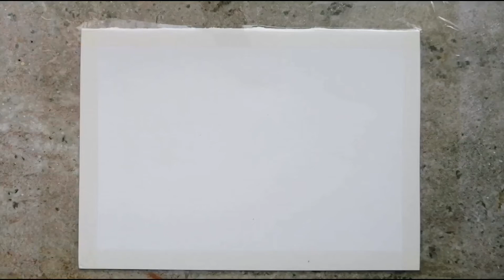丙烯艺术装饰画 日常画画 第141天 Acrylic Art Deco Painting Everyday Painting Day 141